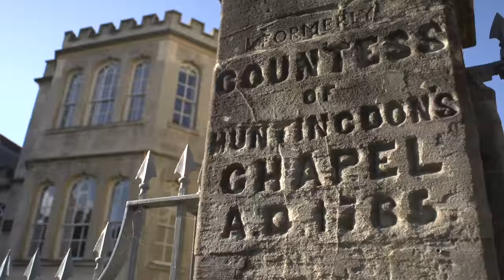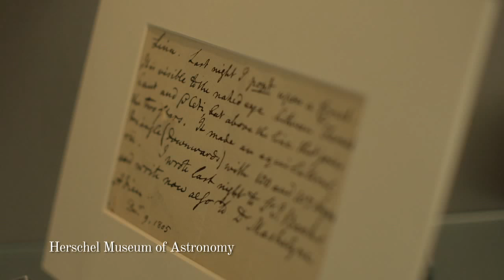Museums in Bath | Visit Bath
George I was crowned 20th October 1714 and, as part of the 300 year anniversary celebrations, we invite you to enjoy all that is special in our museums.

For a small city, Bath has an incredible collection of museums and temporary exhibitions, rich with fabulous objects and insights.